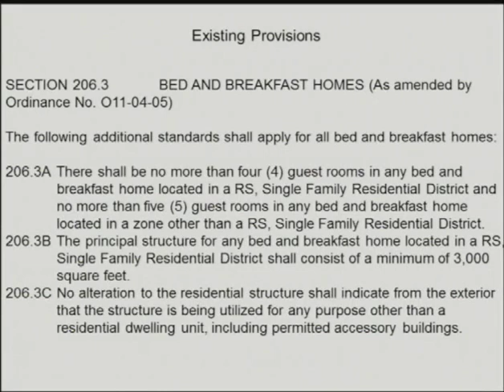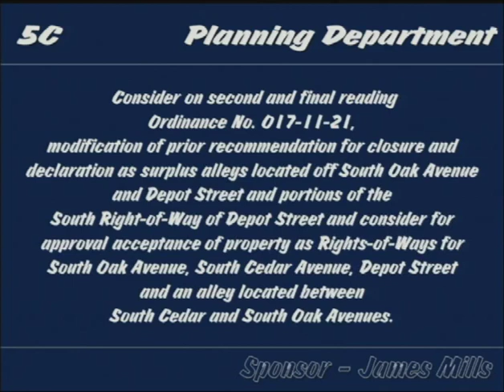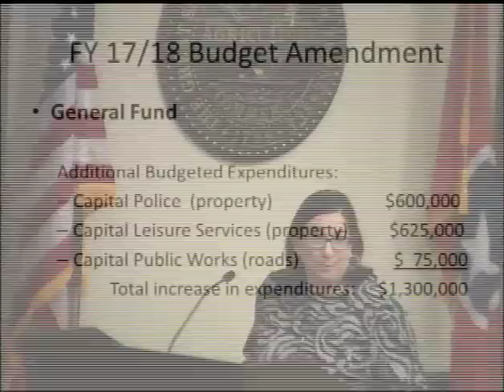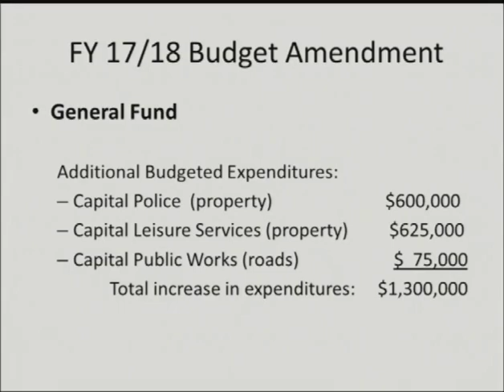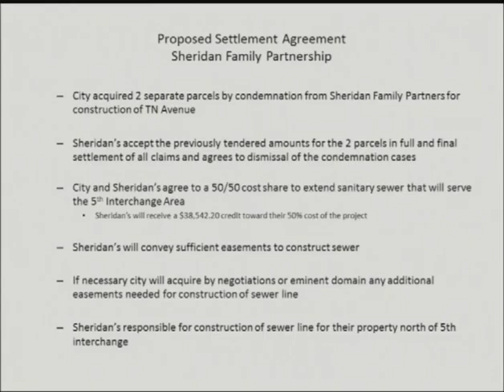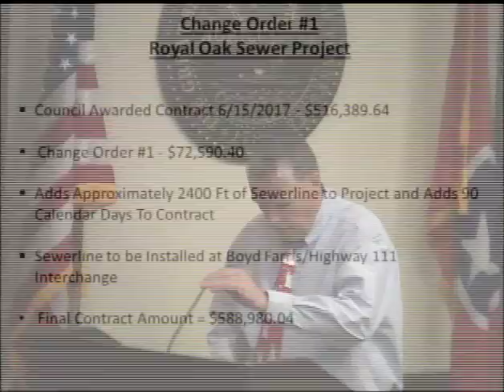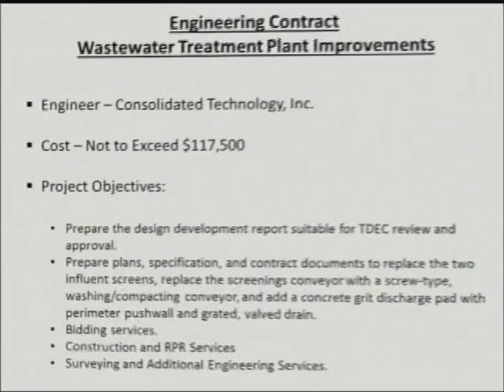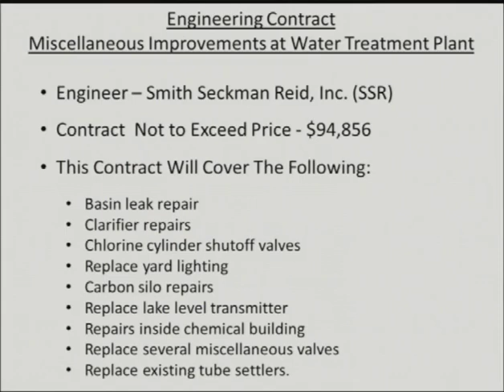Cookeville City Council Meeting December 21, 2017